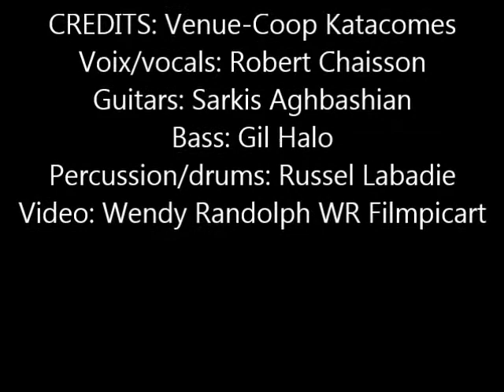Holy Sabbath-2016@Katacombes-Hommage a Black Sabbath-War Pigs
Voix/vocals: Robert Chaisson-Guitars: Sarkis Aghbashian-Bass: Gil Halo-Percussion/drums: Russel Labadie. Holy Sabbath are a Black Sabbath tribute band from Montreal Q.C, they have been together for ten years as a Black Sabbath/Ozzy tribute band. Video by: Wendy Randolph WR Filmpicart